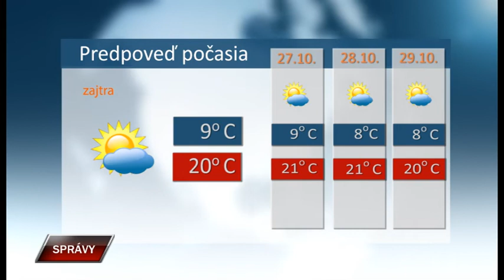Spravy 25 10 2022